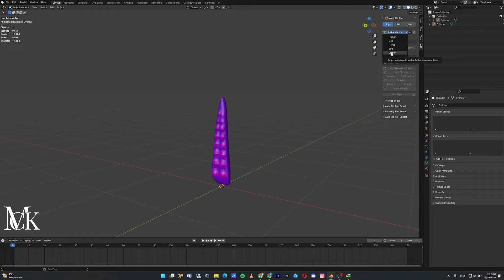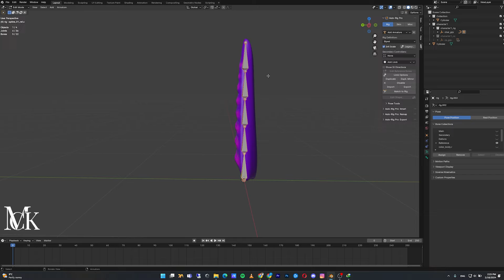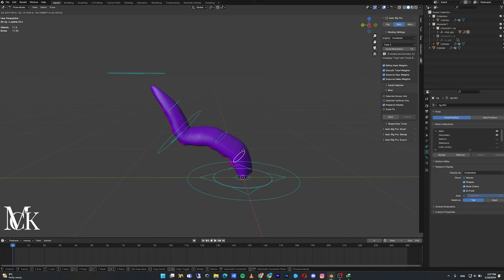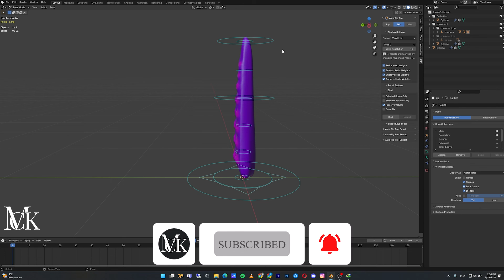The Ultimate Guide to Tentacle Rigging with Auto Rig Pro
Learn how to rig tentacles with ease using Auto Rig Pro! This ultimate guide will show you step-by-step how to rig tentacles for your animations.

This tutorial will give you everything you need to know about tentacle rigging with Auto Rig Pro.

I will use Chain Spline IK limb bone from Auto Rig Pro to rig this tentacle, it's easy fast, and convenient.

Do you know other ways to rig a tentacle using Auto Rig Pro?